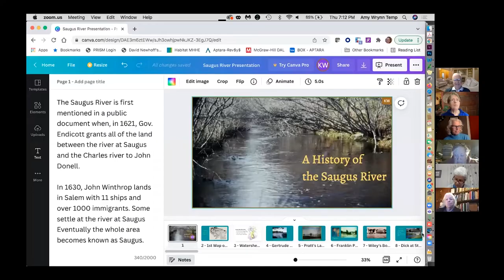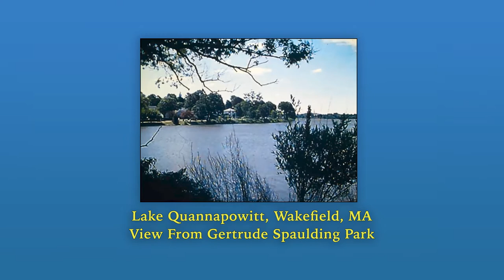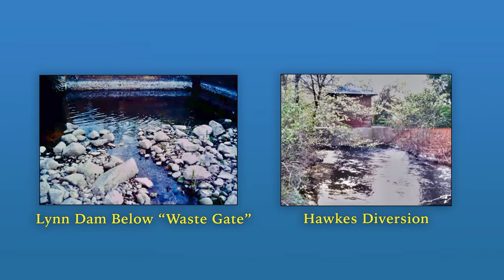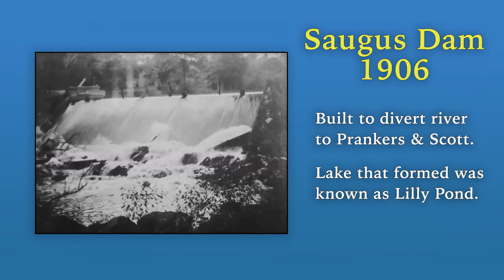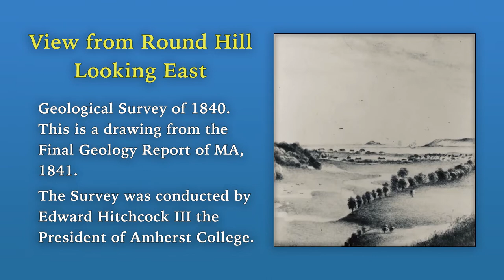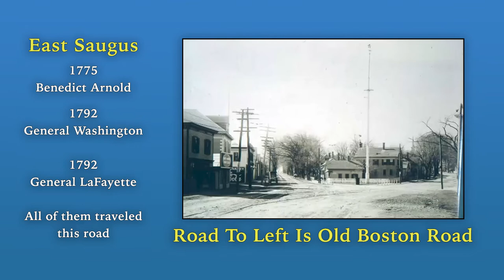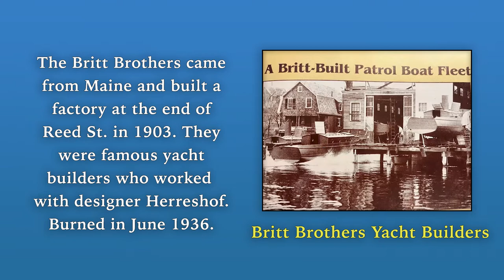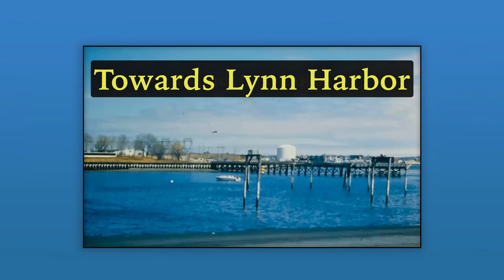North Reading Historical Society Presents 'History of the Saugus River' - February 10, 2022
This is the presentation of 'The History of the Saugus River' at the North Reading Historical and Antiquarian Society's February meeting which was held virtually on Thursday, February 10th, 2022.

Kathy Wrynn, a member of The Saugus River Watershed Council for 30 years, gives a talk about the history of the Saugus River. Kathy is a resident of Lynn and still lives in the house where she grew up, located on the banks of the Saugus River.

People in North Reading might have a little general knowledge about the river.  It starts in Wakefield and passes through the towns of Lynnfield, Saugus, Lynn and Revere before flowing into Lynn Harbor and the Atlantic Ocean.  Its chronicled history goes back prior to the 1600s as there is evidence of Native Americans using its resources.  In Colonial times the river was a means of transportation, a plentiful fishing resource, and it was harnessed for water-driven power.  Pirates are known to have sailed up its estuary! The river has been a source of recreation for years and artists continue to be drawn to the river as a subject for their paintings.

For more information about the North Reading Historical & Antiquarian Society, please visit their

Footage and production provided by NORCAM volunteers.